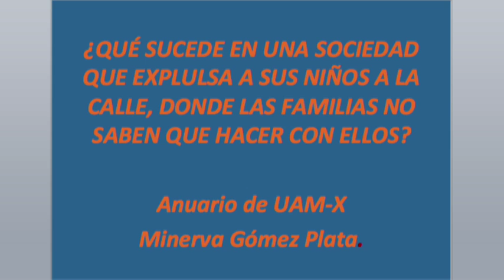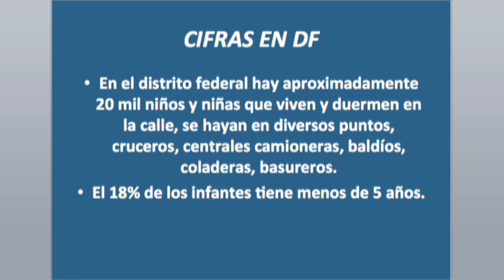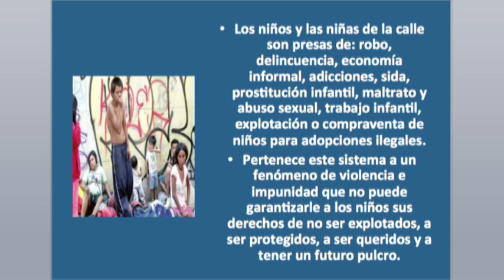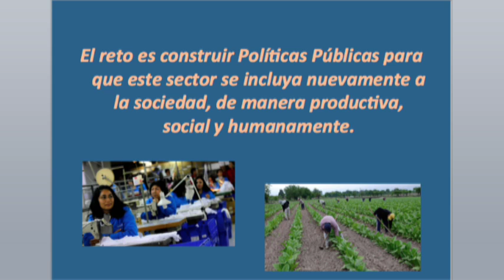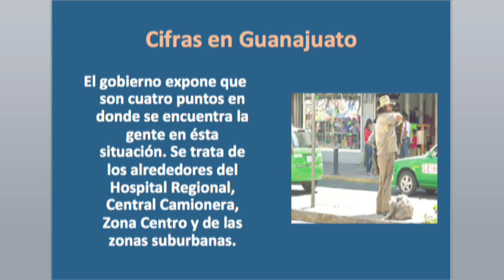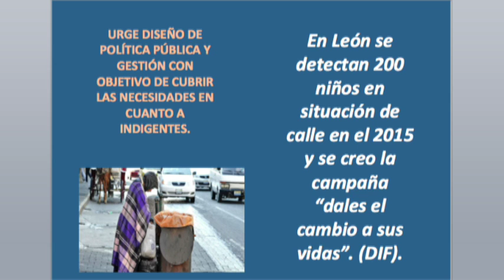Dr Gabriel Pérez Corona Bio Salud Indigencia en México y en Guanajuato